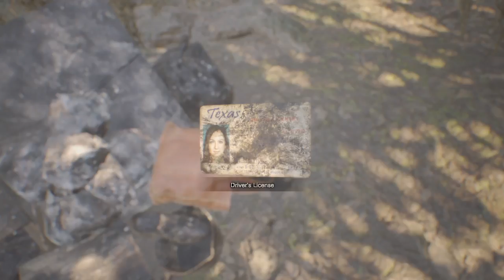RESIDENT EVIL 7 biohazard walkthough part 1